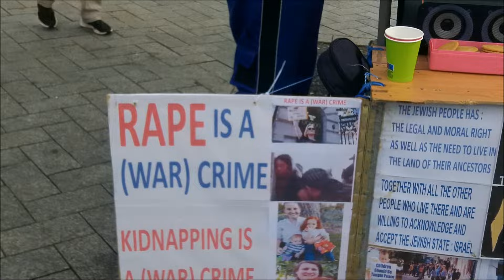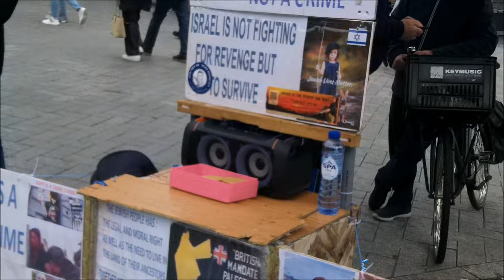Pro Israel Amsterdam 29-9-2024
Video impressie van de Pro Israel actie op het Leidseplein in Amsterdam van 29 september 2024.

Video impression of the Pro Israel action on the Leidseplein in Amsterdam on September 22 2024.